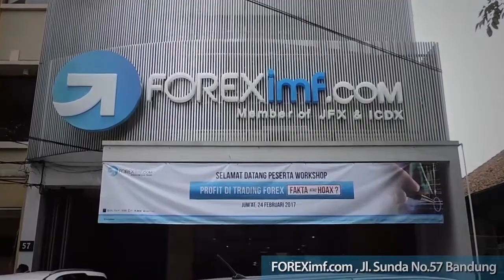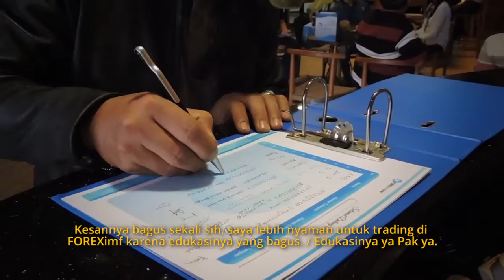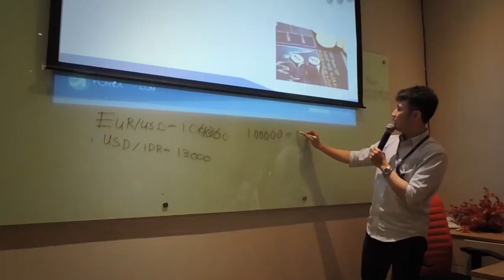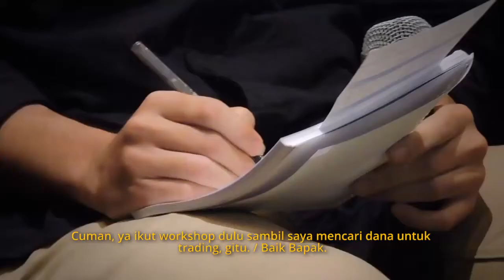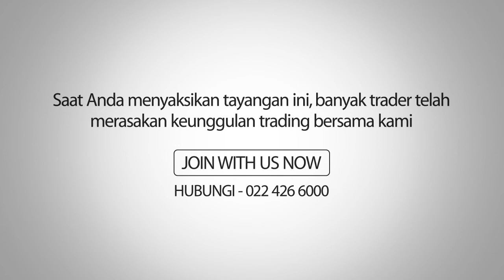Workshop "Profit di Trading Forex: Fakta atau Hoax?" (24 Feb 2017)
Siapapun yang butuh bimbingan soal trading, kami sambut dengan terbuka dalam workshop maupun seminar FOREXimf.

Anda ingin belajar soal forex trading? Anda masih awam dengan bisnis ini, atau Anda sudah pernah trading tapi ingin mengembangkan skill?

Workshop yang digelar di Bandung pada 24 Februari 2017 lalu merupakan bukti komitmen FOREXimf.com untuk memberikan edukasi kepada nasabah, calon nasabah maupun siapa saja yang ingin belajar mengenai forex trading. Acara ini gratis, lho!

Jangan lewatkan workshop dan seminar FOREXimf.com di kota Anda, ya!